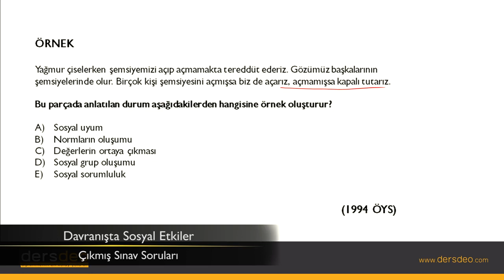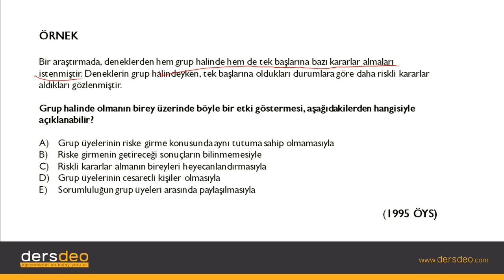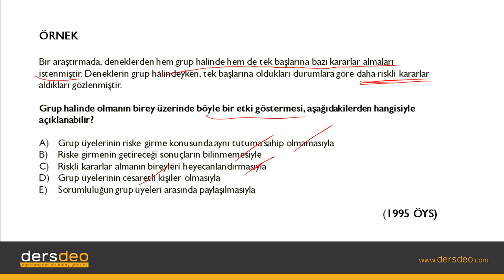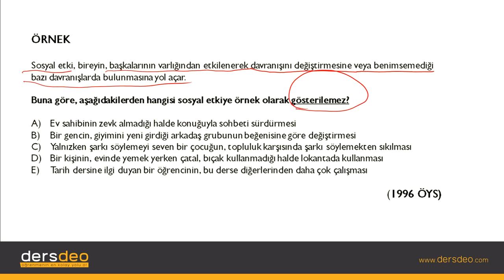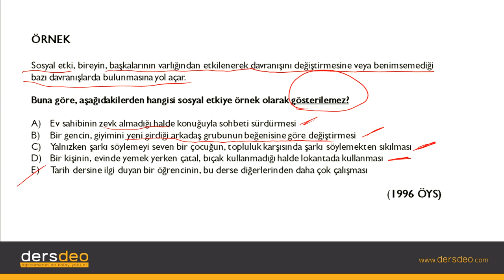Psikoloji, Davranışta Sosyal Etkiler-Çıkmış Sınav Soruları #02